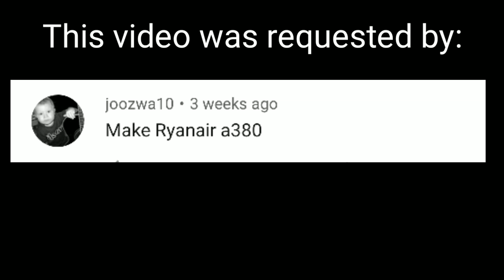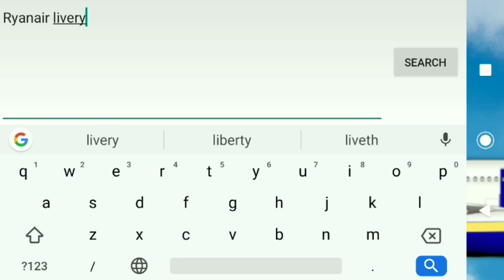Ryanair A380 (Airlines Painter)